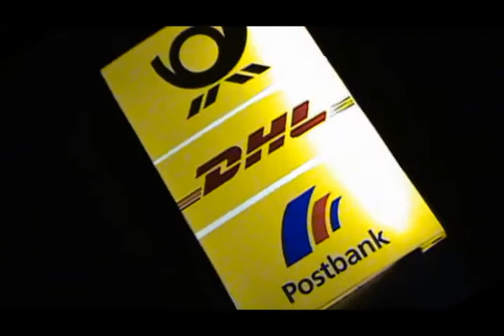Baader braun Trailer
Eine grandiose Asi-Production!